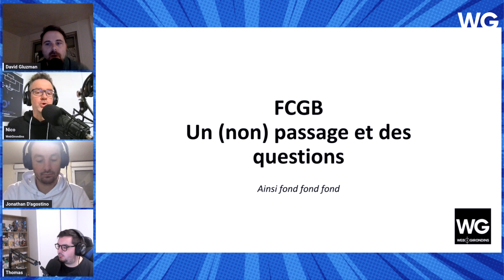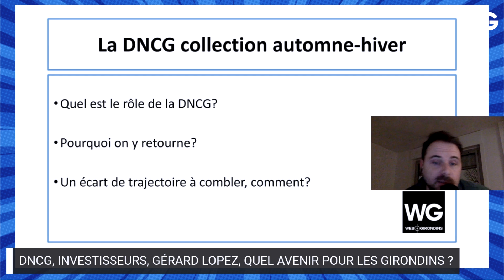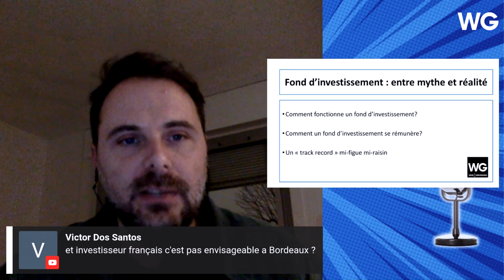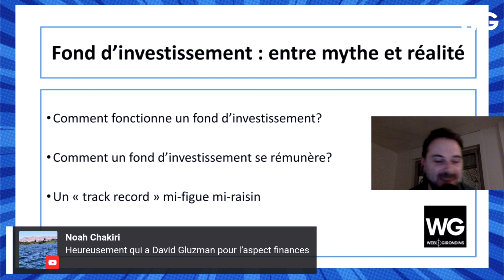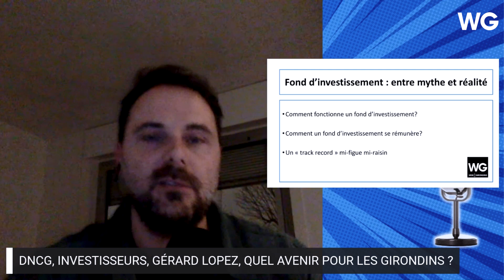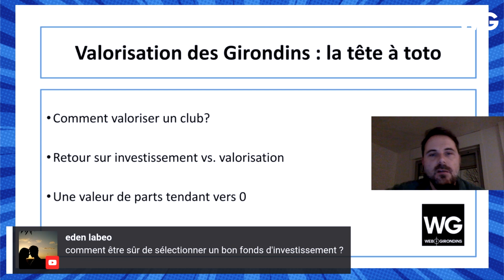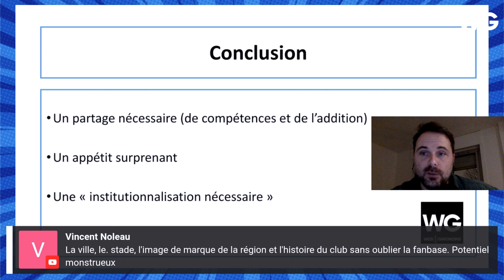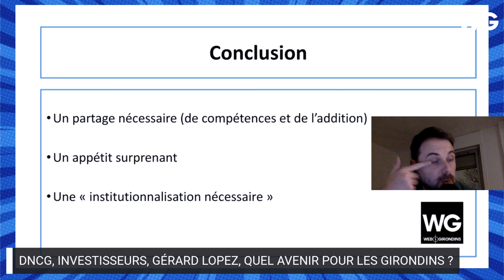Investisseurs, DNCG, Gérard Lopez : quels les enjeux pour les Girondins ? Avec David Gluzman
Extrait du Talk de ce lundi soir sur WebGirondins

➡️  Nico : @npietrel